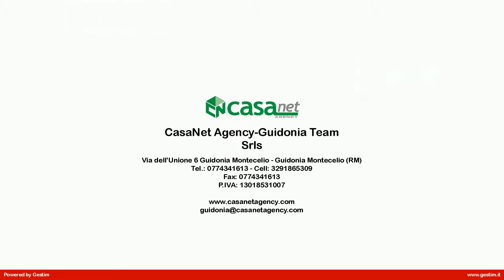Appartamento in Vendita a Fonte Nuova (RM)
Proponiamo in vendita Appartamento in complesso residenziale di recente costruzione , rifinitissimo, posto al piano terra composto da: doppio ingresso, soggiorno, cucina, 2 camere matrimoniali , 2 bagni, ampio balcone coperto, l'appartamento avendo 2 ingressi si presta ad una perfetta divisione in 2 unità immobiliari.
Per ulteriori informazioni o per fissare un appuntamento contattaci ai seguenti numeri: 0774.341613 o 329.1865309.
DEVI VENDERE CASA?
Chiedici una valutazione GRATUITA del tuo immobile !